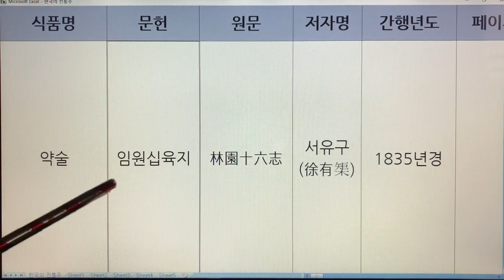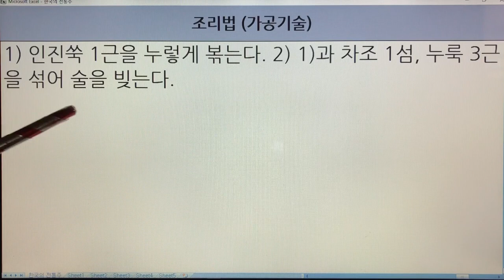한국 전통주(Korean Alcoholic Drinks) 144. 약술-인진주 - 임원십육지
1. 전통술 커버이미지 : Korea Traditional liquor로 표시함.
  2. 이미 묶음 영상으로 올렸던 전통술 제목에는 Korea Traditional Sake로 표기함.
  3. 이번에 올리는 각각의 전통술에 대해서는 Korean Alcoholic Drinks로 표기합니다. 범위가 더 넓은 의미로 한국 알콜음료로 적용했습니다.

- 7인치 이상의 태블릿, 노트북, PC 모니터에서 시청하시길 추천드립니다.